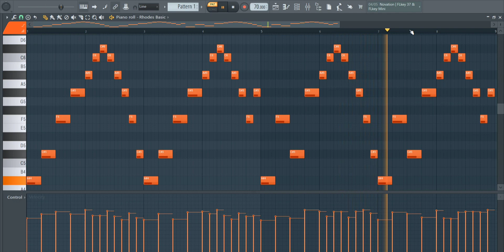How To Make Sad Dark Rhodes Melodies ♥️ | Royalty Free Loops | No Copyright | FL Studio 🎹